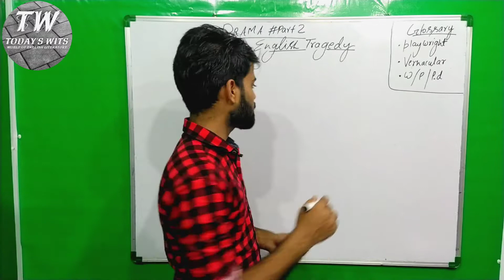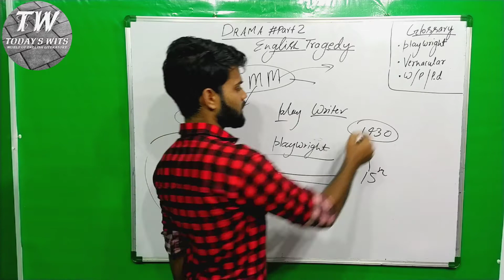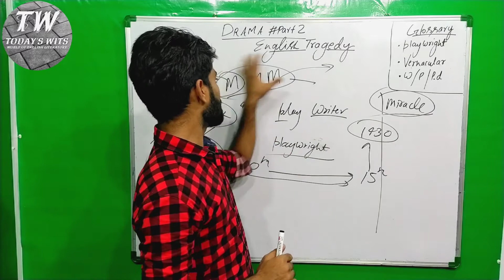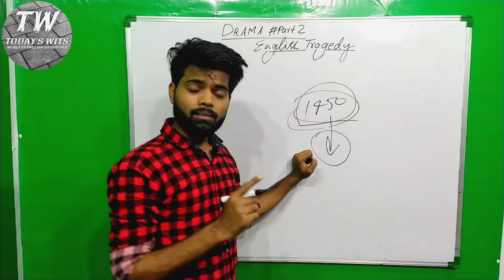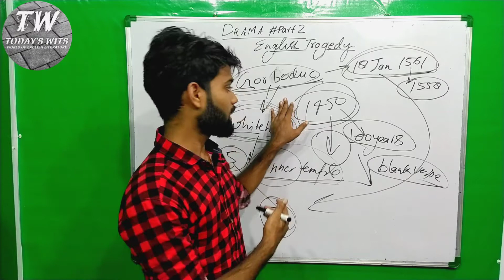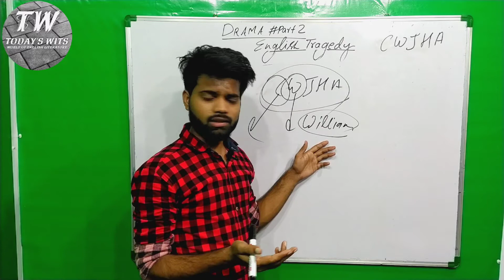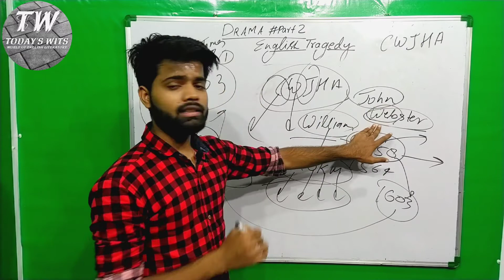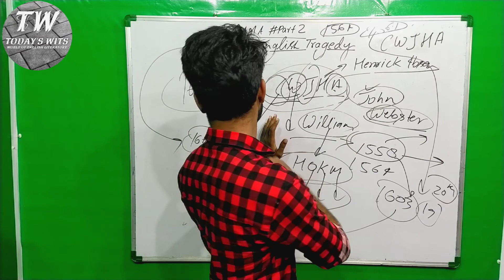part2 Forms of Drama | English Tragedy || Vernacular plays || Brief explanation on English Tragedy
In this video, we will discuss on, development of Tragedy in england or Romantic Tragedy from starting of  roman Tragedy.

I hope, you will satisfy, with this lecture.

Christopher Marlowe, William Shakespeare, John Webster, Henrik Ibsen, and Arthur Miller in the development of Tragedy.